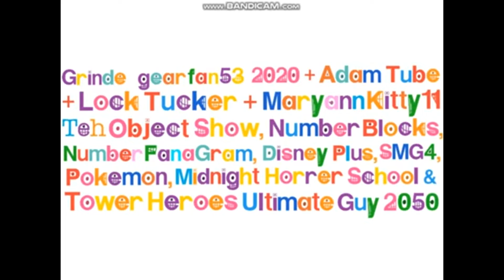You were meant for me